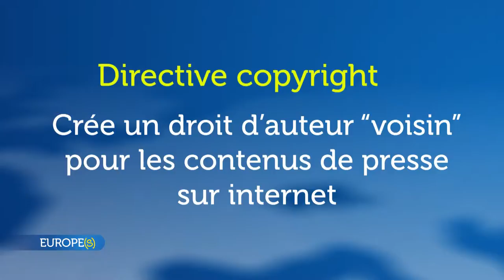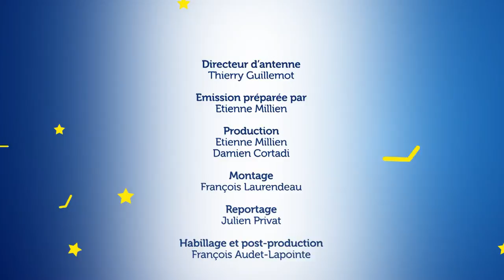Europe(s) - Des légumes bio surgelés dans les Landes